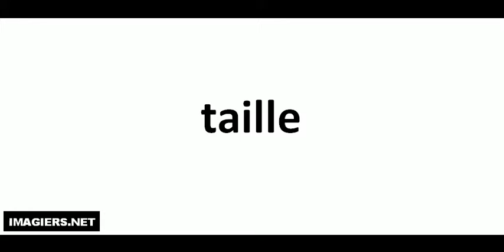Come si pronuncia # taille